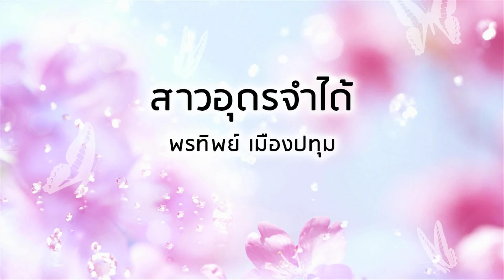สาวอุดรจำได้ - พรทิพย์ เมืองปทุม (Official Audio)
เพลง สาวอุดรจำได้
ขับร้องโดย : พรทิพย์ เมืองปทุม

รถด่วนจากอุดรน้องต้องจากจรเข้า กทม.
ลาอุดรย้อนเข้าโรงานทอสั่งอ้ายรออยู่อุดร
เกือบสามปีนี่แล้วไม่สิ้นแววจะย้อนใจ
เอ๋ยสาวอุดรสาวอุดรสัญญายังจำได้
ยังไม่มีแฟนใหม่เพราะใจยังจดจำ
เมื่อยามถึงงานบั้งไฟดวงใจยิ่งเหงา
ยิ่งคิดถึงตอนสองเราเคลียคลอสุข
ล้ำใจเอ๋ยสุดระกำ สุดระกำน้ำตาริน
ไหลล่วงนอนน้องนอนเป็นห่วงถึงแฟน
ที่อุดรนอนน้องนอนเป็นห่วงถึงแฟนที่
อุดรน้องจะหลับบ้านเฮาหนีสิ่งยั่วเย้า
หนี กทม.มีเงินทองน้องจะลาโรงทอ
ให้อ้ายรออย่าจากกันอีกสามเดือนเท่านี้
ไม่ถึงปีจะย้อนใจเอ๋ยหนุ่มอุดรหนุ่มอุดร
ว่าคงรอได้รอน้องมาเคียงใกล้แนบใจที่
อุดรรอน้องมาเคียงใกล้แนบใจที่อุดรน้อง
จะหลับบ้านเฮาหนีสิ่งยั่วเย้าหนี กทม.
มีเงินทองน้องจะลาโรงทอให้อ้ายรออย่า
จากกันอีกสามเดือนเท่านี้ไม่ถึงปีจะ
ย้อนใจเอ๋ยหนุ่มอุดรหนุ่มอุดรว่าคงรอ
ได้รอน้องมาเคียงใกล้แนบใจที่อุดร
รอน้องมาเคียงใกล้แนบใจที่อุดร